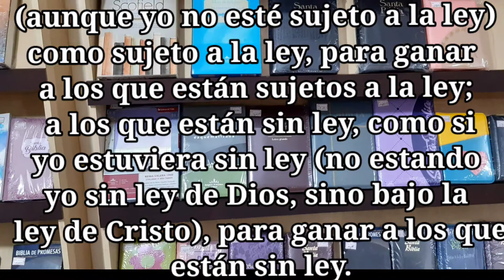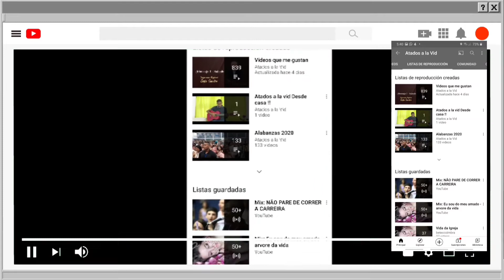Quiero tocarte Señor